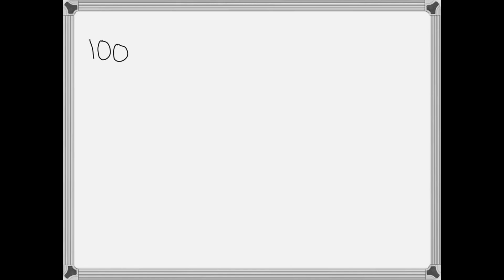The isotope 226Ra has a half-life for radioactive decay of 1600 y. How long will it take the amount…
The isotope 226Ra has a half-life for radioactive decay of 1600 y. How long will it take the amount of 226Ra in a sample of 226RaCl2 to decrease by 25